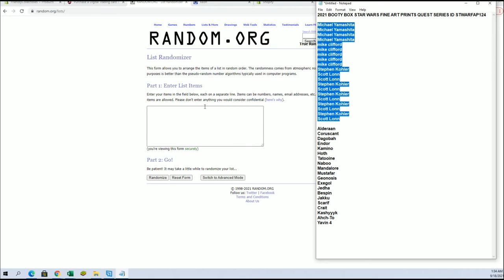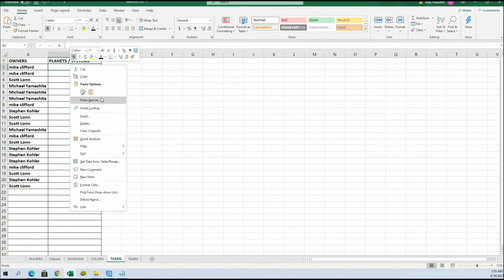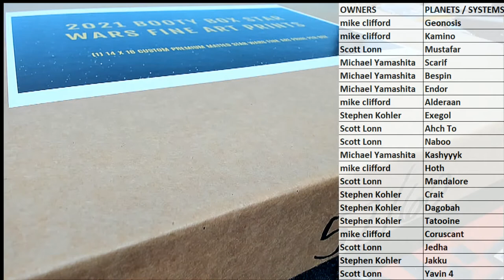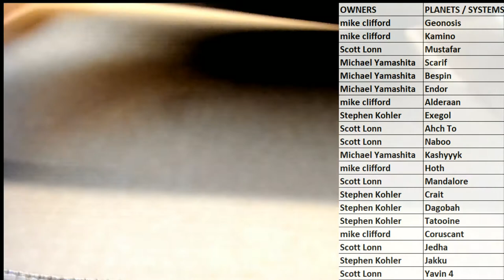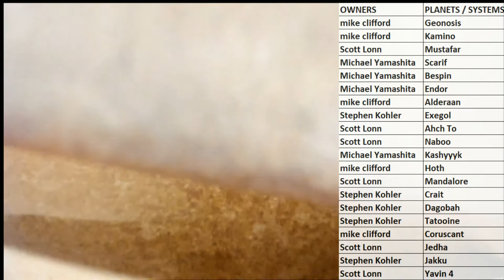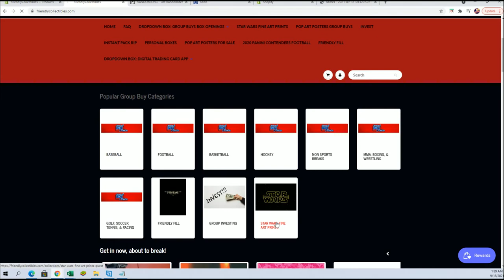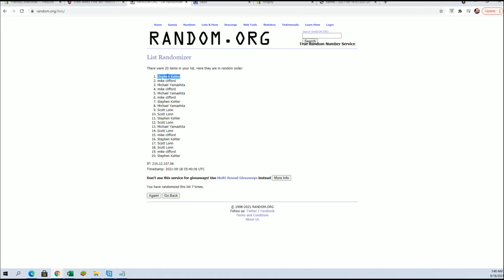2021 BOOTY BOX STAR WARS FINE ART PRINTS QUEST SERIES ID STWARFAP124